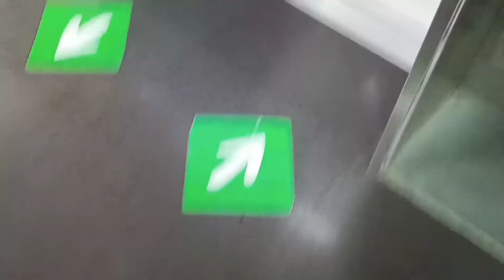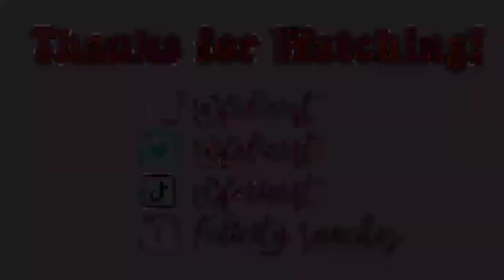Agenda Time! (1) | Felicity Sanchez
Social Media Accounts:
Tiktok • Instagram • Twitter: @feliciqt